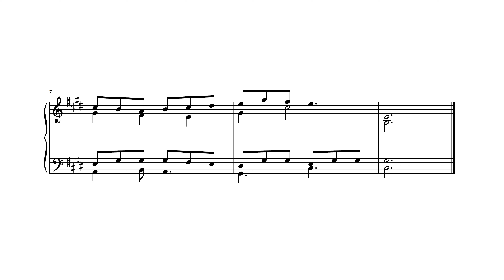The Cake Was the Wrong Flavor | Happy Birthday Variations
heck